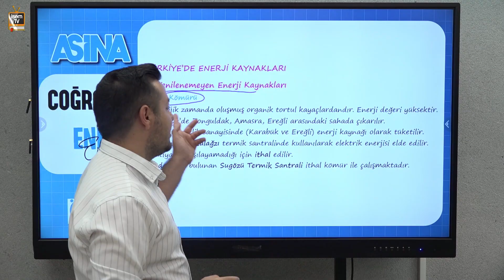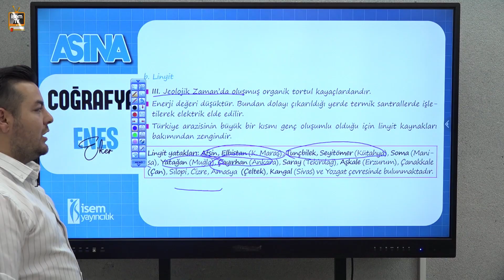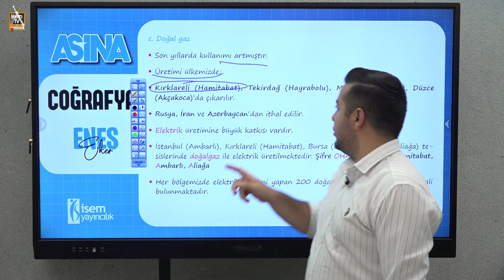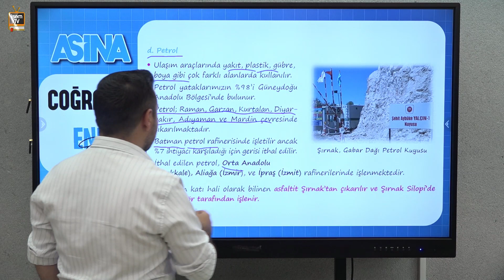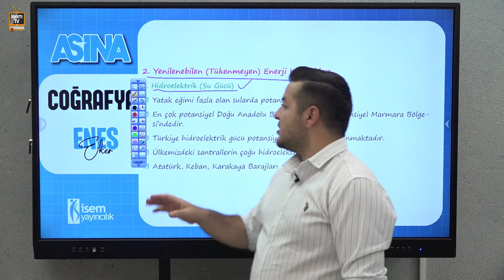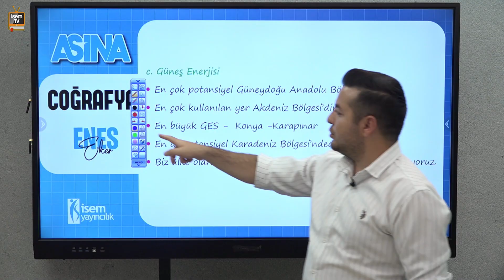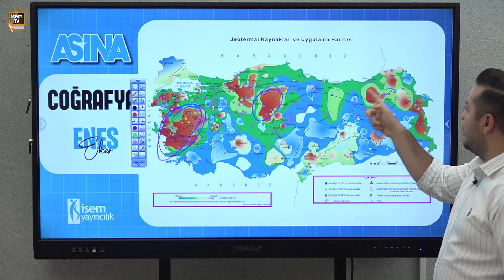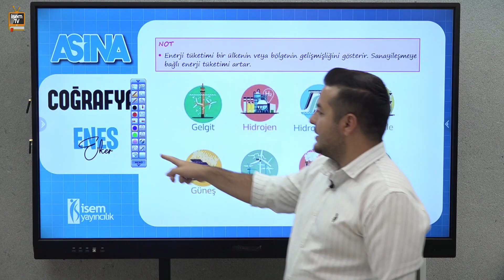26) Türkiye'de Enerji Kaynakları / Enes EKER ( KPSS - DGS - ALES - TYT - AYT ) İsemTV - 2025